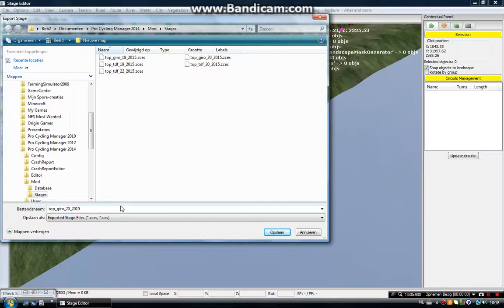PCM 2014 Stage Editor How it Works Part 5